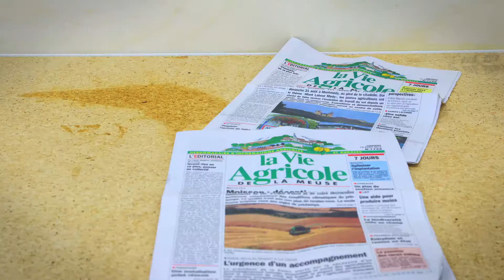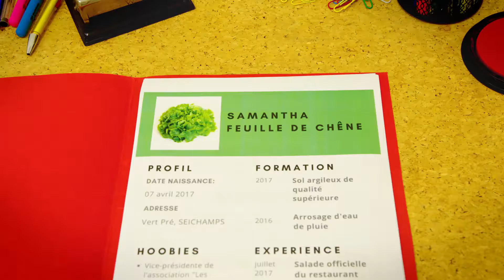Grande Epicerie Générale - Nancy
Notre projet de supermarché coopératif, collaboratif et participatif à Nancy expliqué en moins de deux minutes !